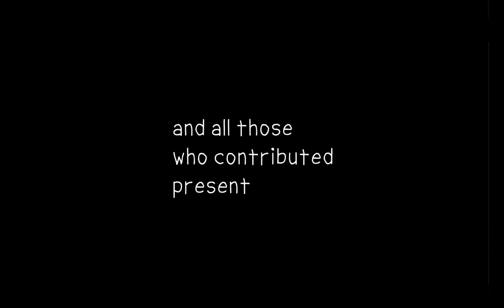Sym - #2 [1440p]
Sym is a puzzle-platformer that explores social anxiety disorder. Play as Josh, a teenage boy trying to reconcile a maze of two contrasting worlds that coexist within the blank spaces of each other - his perception of reality, and the world he created to avoid his fears.